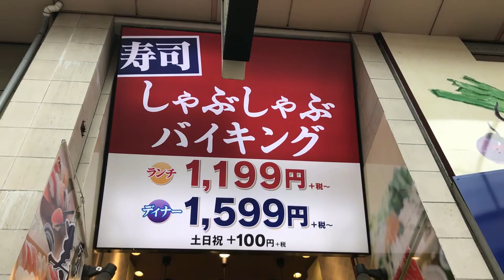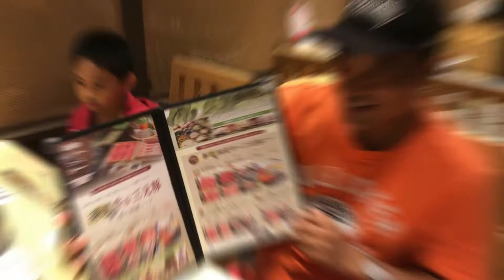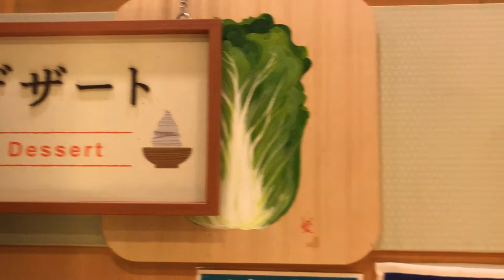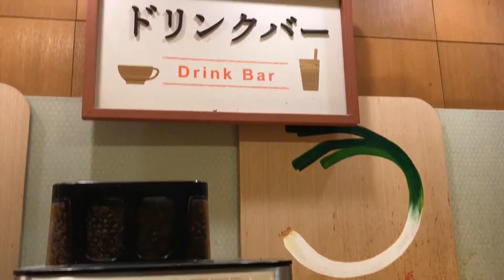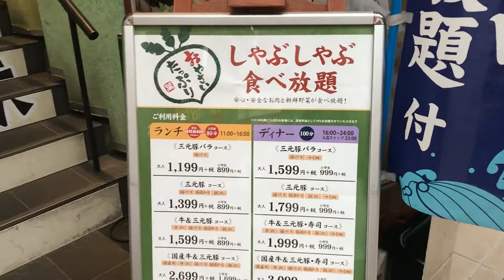HOTPOT DISH (SYABU-SYABU) NABE in Musashi koyama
Shabu-shabu (しゃぶしゃぶ) is a Japanese nabemono hotpot dish of thinly sliced meat and vegetables boiled in water. The term is onomatopoeic, derived from the sound emitted when the ingredients are stirred in the cooking pot and served with dipping sauces. The food is cooked piece by piece by the diner at the table.

しゃぶ葉 武蔵小山店

PINOY 100%